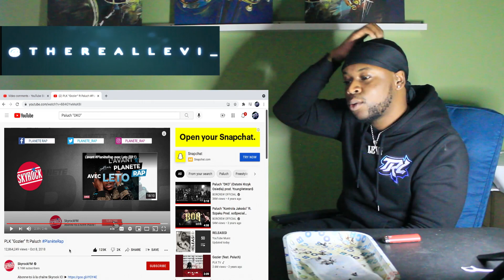TRL Reaction / PLK "Gozier" ft. Paluch (PolishRap)